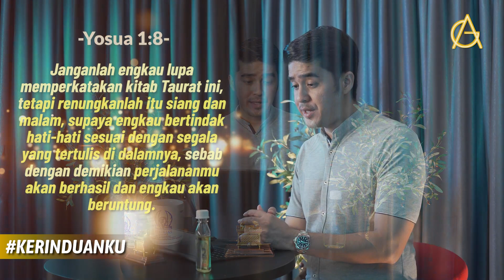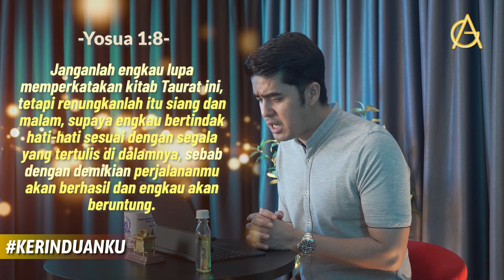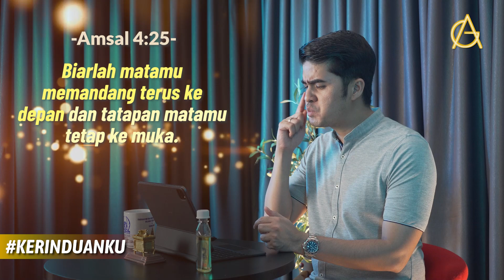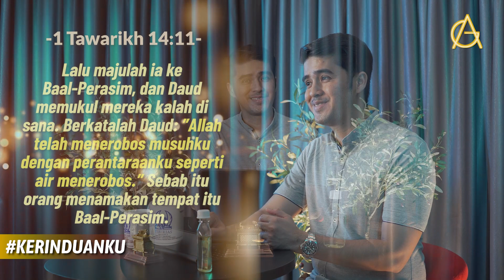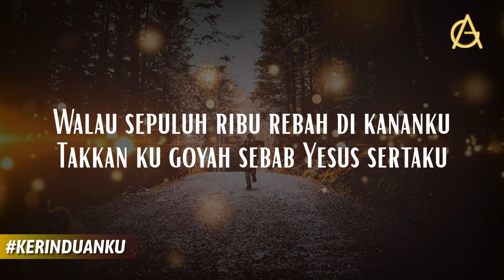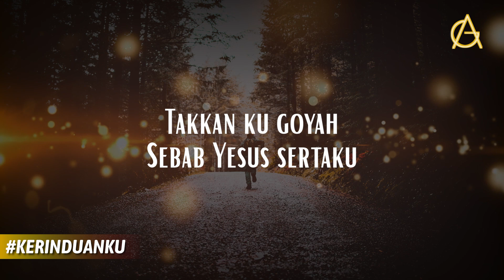KERINDUANKU Eps 406 "Bergerak Maju part 1" | Gideon Simanjuntak